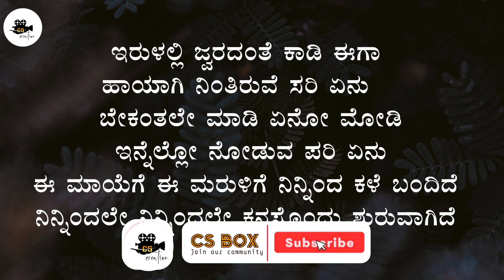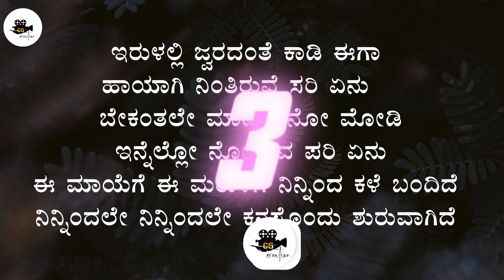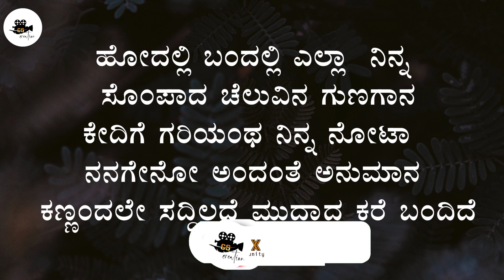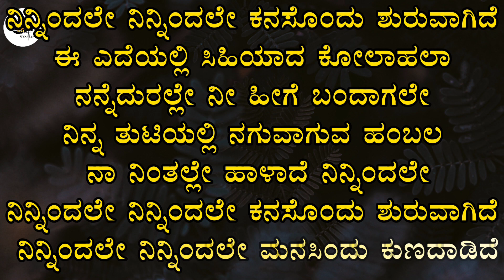Milana | Ninnindale | Puneeth Rajkumar | Pooja Gandhi | Manomurthy | Sonu Nigam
credits :-

movie:- Milana
song  :- Ninnindale Ninnindale
editing :-  @CSBox